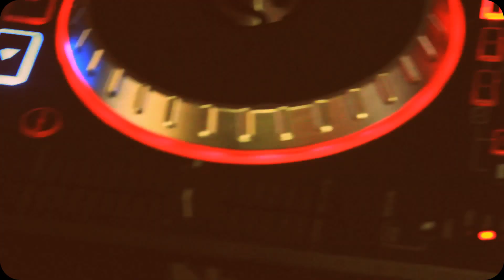After Dark Sports Bar - Come Party With Us!